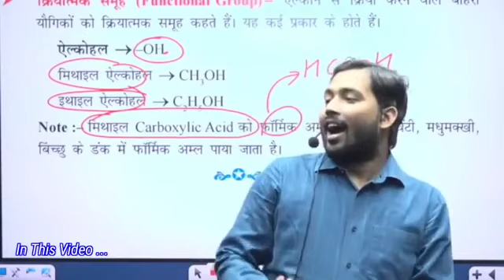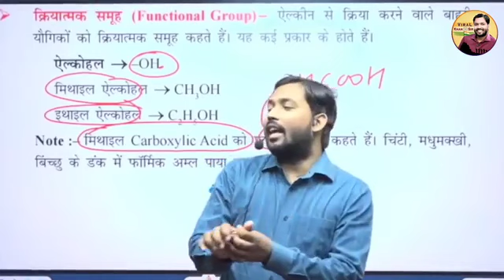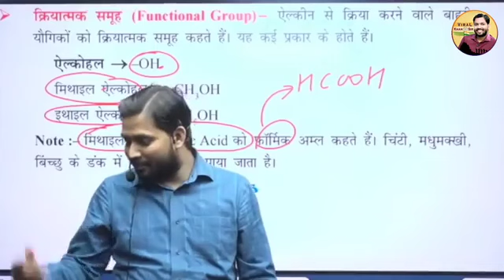बिच्छू काटते ही तुरंत करें ये काम वरना हो जायेगा जीना हराम Viral_Khan_Sir